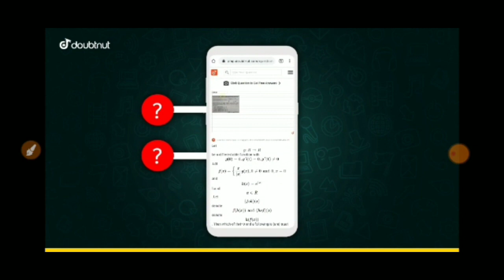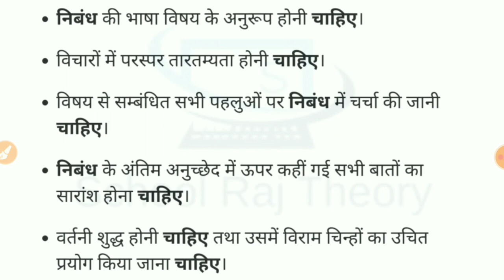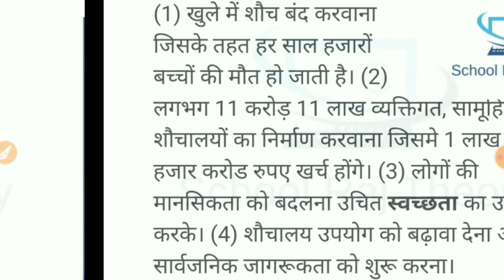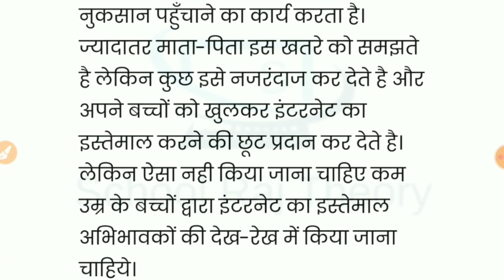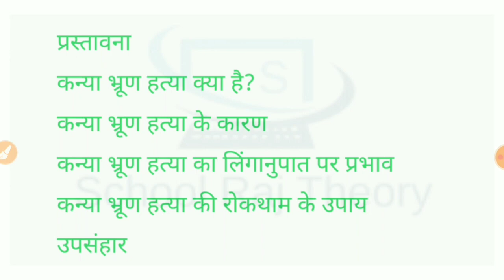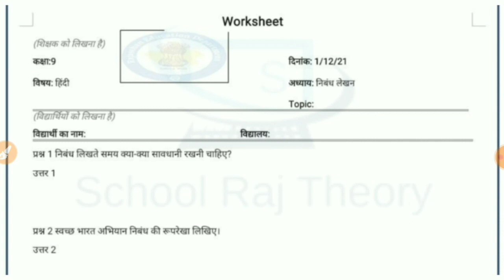Class 9 हिंदी / Hindi Homework/Grahkarya 3/12/2021 | Smile 3.0 Homework | स्माइल कार्यक्रम-गृहकार्य